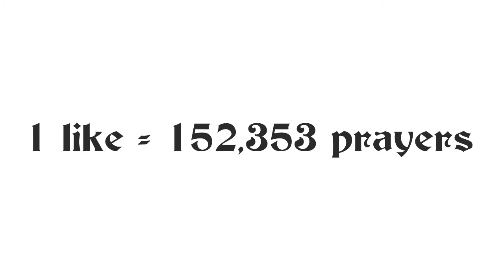John Dogleash Roast (Re uploaded due to butt hurt kids)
John Dogleash MLG Roast (Re uploaded due to butt hurt kids)
The kid who was in this reported the video for privacy invasion or some other stupid shit and YT made me hide his ugly ass troll face... Not like anyone actually wanted to see it anyway LMAO!

(I don't stream yet but I will)

Song/s used - Darude Sandstorm
(would say but don't know cause it was in an MLG pack)

Intro song name:
Lund - Broken